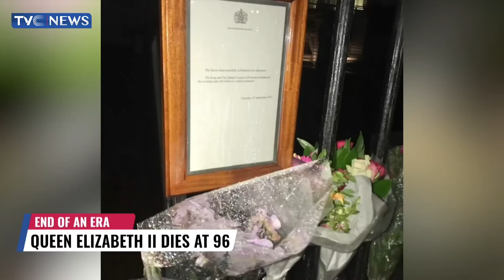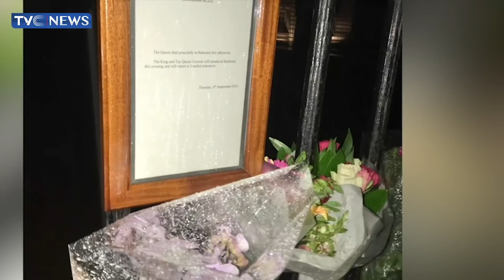What You Need to Know About Queen Elizabeth II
Watch what you know about Queen Elizabeth II, the UK's longest-serving monarch